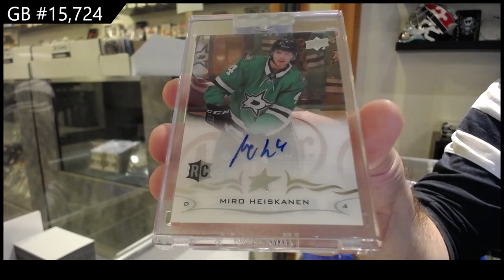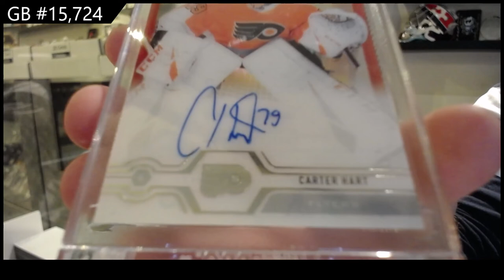18-19 UD Clear Cut & 19-20 UD Clear Cut Hockey 3 Box Break - C&C GB #15,724